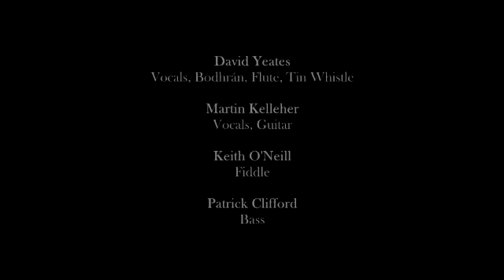The Raggle Taggle Gypsy, by Four to the Bar (Live in Brooklyn, 1993)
This performance recorded at the Gateway Irish Festival, Brooklyn NY, 1993.

David Yeates: Vocals, bodhran, flute, whistle
Martin Kelleher: Vocals, guitar
Keith O'Neill: Fiddle
Patrick Clifford: Bass
Tony McQuillan: Accordion